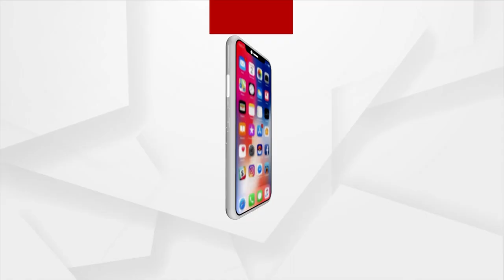Asian Champions Trophy 2023 | Indian Hockey Team Makes An Comeback By Defeating Malaysia